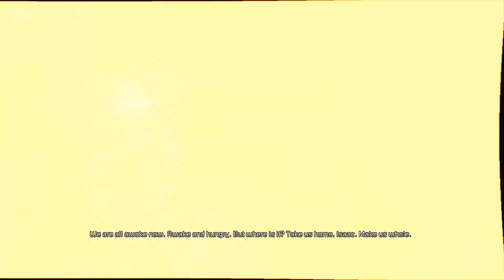DEAD SPACE 3: AWAKENED DLC - IMPOSSIBLE DIFFICULTY - NO COMMENTARY WALKTHROUGH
Dead Space 3 Awakened DLC walkthrough on impossible difficulty.
Dead Space 3 Awakened DLC collectibles locations, artifacts, text logs, audio logs, weapon parts, blueprints, upgrade circuits.
Dead Space 3 no commentary walkthrough.